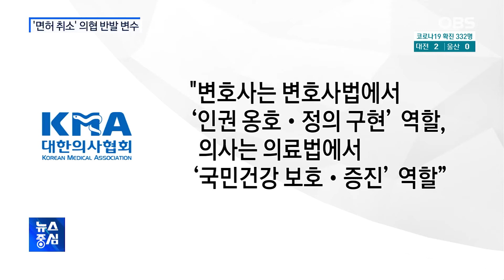면허 취소 갈등 변수…"유독 의협만 반발" vs "하필 지금 개정하느냐"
또 다른 변수는 의료법 개정 추진에 반발하는 의료계의 입장입니다.

대한의사협회는 의료법 개정을 강행할 경우 총파업에 나섰겠다는 입장을 고수하고 있는데, 정치권 목소리는 엇갈렸습니다.

정부는 의료계와 계속 소통하겠다고 밝혔습니다.

김민주 기자입니다.